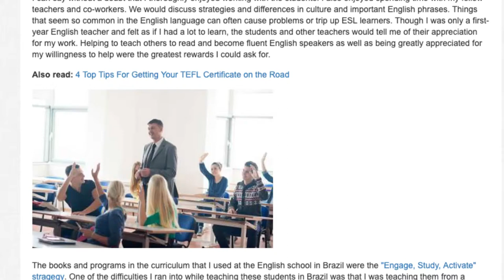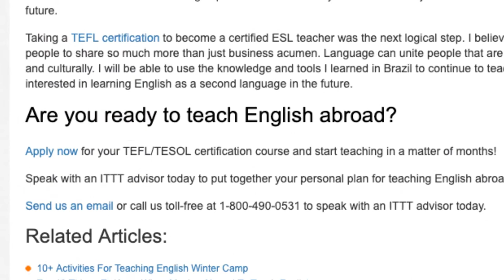How Teaching English In Brazil Inspired Me To Pursue A Teaching Career | ITTT TEFL BLOG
In 2016, I was given the amazing opportunity to teach English in the beautiful country of Brazil. In my first few weeks there, I learned how to teach by observing a professional instructor at the English language school and then practicing in front of my new colleagues. These were my first steps into the world of teaching.